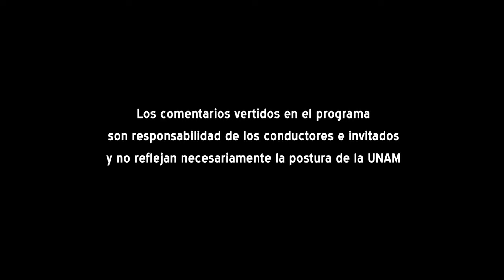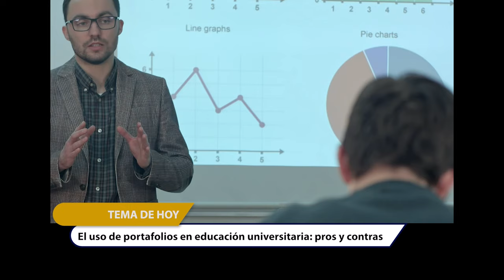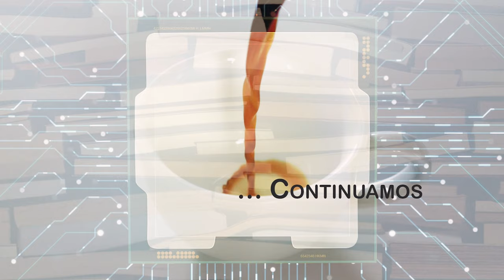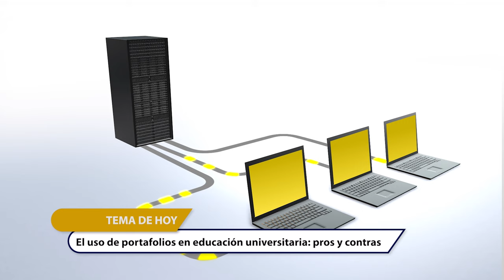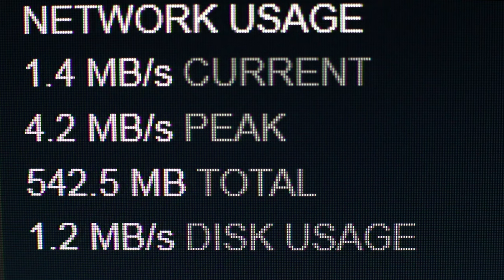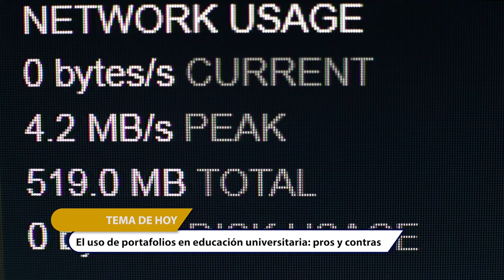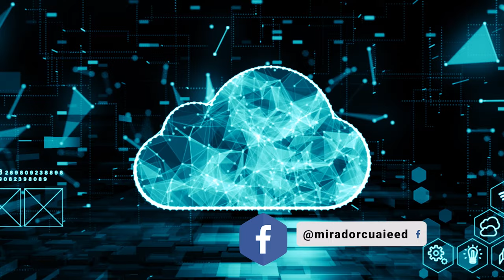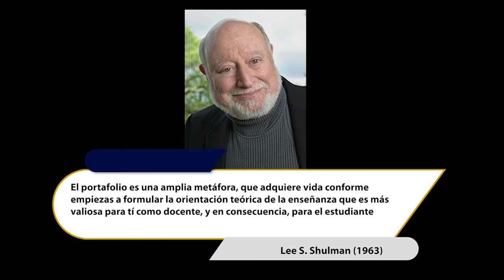04.- El uso de portafolios en educación universitaria: pros y contras | Temporada 5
Les presentamos el cuarto programa: “El uso de portafolios en educación universitaria: pros y contras" de la Serie "Tertulia de Educación Universitaria Temporada 5". Producción de Mirador Universitario de la CUAIEED, transmitido en 2022.

SINOPSIS: Se analizará el concepto de educación comparada, sus ventajas y limitaciones, así como su aplicación en las universidades.

Participantes: Dra. Guadalupe Soto Estrada, Dra. Carolina Silva Bretón, Dra. Norma Lucila Ramírez López,

Productor General: Julio César Pérez Navarro
Postproducción: Mario A. Pereda Sánchez
Diseño Original de imagen: Jacqueline Garrido C.